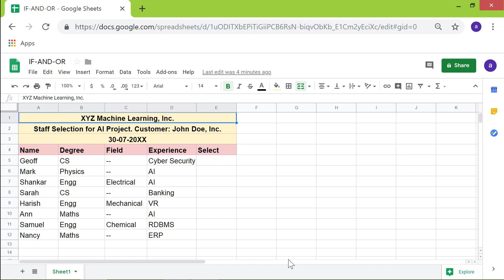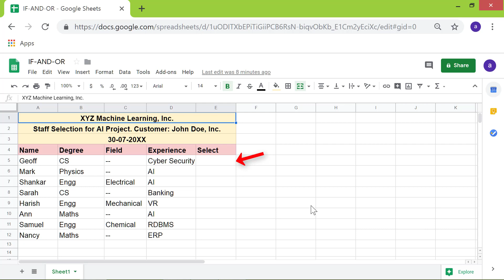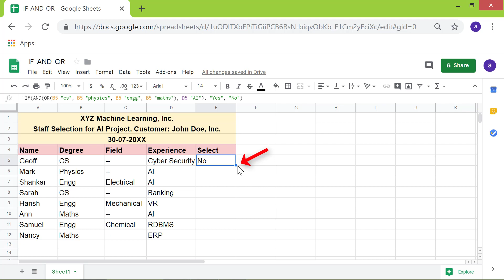IF AND OR Google Sheets | Nest One Function Inside Another | Google Sheets Functions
Combine one of the Google Sheets functions IF with AND OR to test multiple logical expressions, because the IF function alone allows you to test only one such expression. Depending on your needs, you can nest only the AND function inside IF or nest the AND OR functions inside IF. This tutorial pertains to nesting AND OR inside IF.

An alternative to the IF AND, IF OR, IF OR AND functions is the IFS function in a Google spreadsheet.

When you nest one or more functions inside another function, the inner most function is evaluated first. Then, the function immediately outside the inner most is evaluated, and so on.

Google Sheets OR Function: It returns true, if any one the logical expressions inside the function is true. The OR function in a Google Spreadsheet returns false only if ALL of the expressions
are false.

Example:

Assume that you type this function in a cell in a Google spreadsheet:

=OR(color1="blue", color2="green", color3="yellow")

The OR function will return true if the color is blue, or green, or yellow. When this function will return false? Only when all of the logical expressions inside it are false. For instance, when the colors are white, purple, or magenta.

So, use the Google Sheets OR function when you want to take some action if any of the logical expression is true.

Google Sheets AND Function: It returns true only when all of the logical expressions inside the function are true. The AND function in a Google Sheets returns false even if one of the expressions is false.

Example:

=AND(book-type="fiction", book-cover="paperback", author="john doe")

The AND function will return true only if the book-type, book-cover, and author attributes have the values fiction, paperback and john doe respectively.

If you want to take some action only when two or more conditions are true, the Google Sheets AND function comes in handy. Now, let's nest the AND OR functions inside IF.

Example:

=IF(AND(OR(field="computer science", field="engineering"), specialization="AI"), "yes", "no")

As mentioned before, the inner most function, which in the above case is the OR function, is first evaluated. If the field has the value computer science or engineering, OR returns true.

Next, Google Sheets evaluates the AND function. If OR has returned true, AND will check whether the specialization is AI. If it's true, the IF function will return the value yes. IF OR has returned false or if specialization is not AI, IF will return the value no.

Do take a look at this tutorial, which illustrates the IF AND OR functions in Google Sheets, with an example.